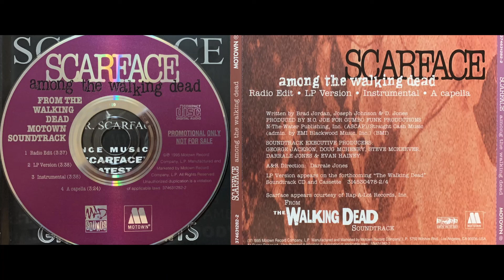Scarface (1. Among The Walking Dead - Radio Edit - FACEMOB)(1995 Promo CD Single) Geto Boys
Scarface – Among The Walking Dead
Label: Motown – 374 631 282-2
Format:
CD, Single, Promo
Country: US
Released: 1995
Genre: Hip Hop
Style: Gangsta
1  Among The Walking Dead (Radio Edit) 3:37
2  Among The Walking Dead (LP Version) 3:38
3  Among The Walking Dead (Instrumental) 3:38
4  Among The Walking Dead (Acapella) 3:24
Manufactured By – Motown Record Company, L.P.
Marketed By – Motown Record Company, L.P.
Art Direction – Darrale Jones
Producer – N.O. Joe
Rap [Uncredited] – Facemob (tracks: 1, 2, 4)
Written-By – Brad Jordan, D. Jones, Joseph Johnson (2)
LP Version appears on the forthcoming "The Walking Dead" Soundtrack CD and Cassette 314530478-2/4
Matrix / Runout: 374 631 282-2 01!